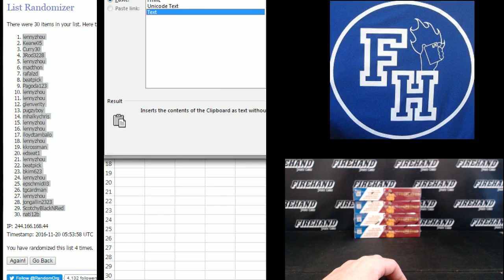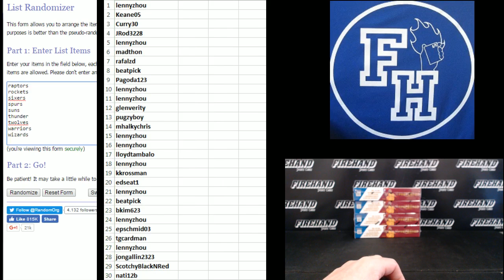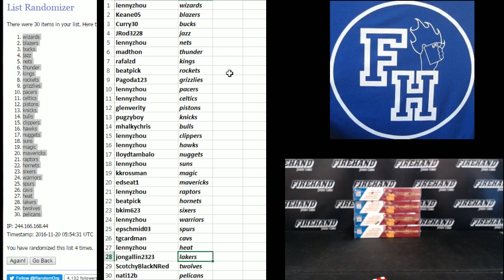Team Draw ~ 2015-16 Preferred Basketball 4 Box Break Random Teams #23 ~ 11/19/16